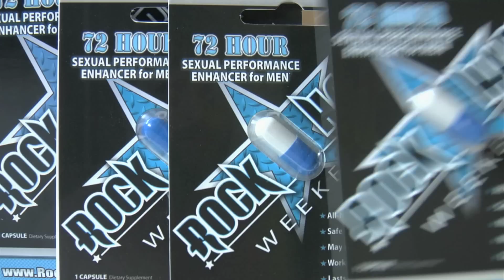H.E.D. - HYPER ERECTION DISORDER : Male Enhancement Gone Bad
After male enhancement pills go over-the-counter, this is what could happen to you or someone you know when the side effects of male enhancement pills give them HYPER ERECTION DISORDER. It may sound like fun at first, but after watching this video you may think twice next when you here the phrase, 'For erections lasting longer than eight hours please consult your doctor'.